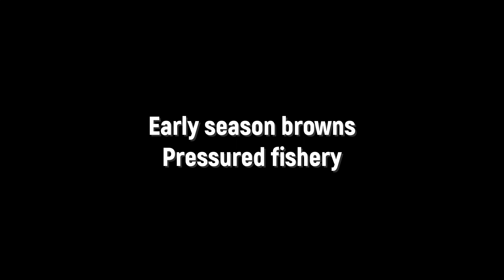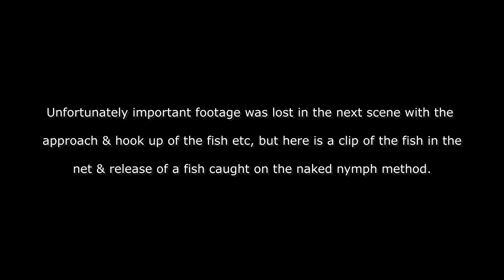Fly Fishing New Zealand | Early season brown trout in a pressured fishery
Fly fishing in October, our first month of the new season has already proved to be a busy time of year in many of our smaller streams with some of the main divides a little high due to some heavy rain. Perseverance on this day brings about some nice trout to the net